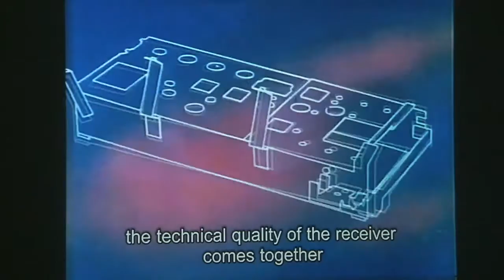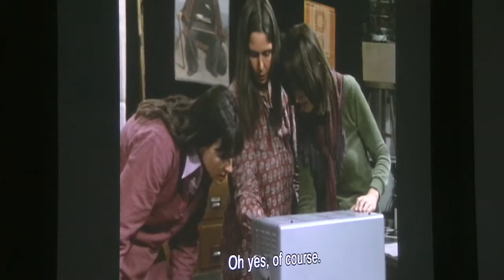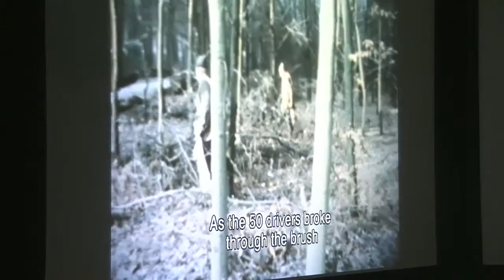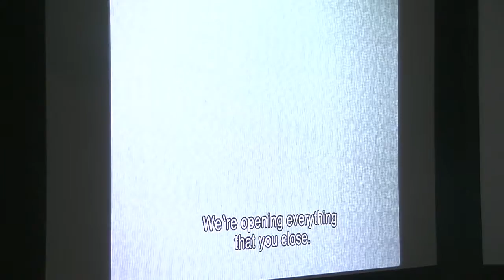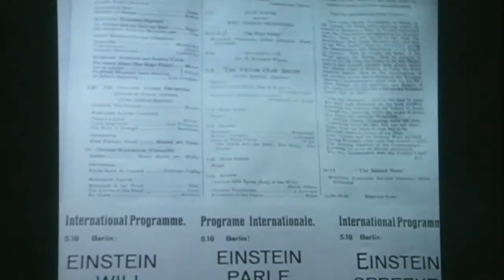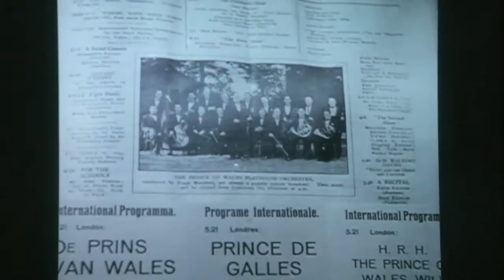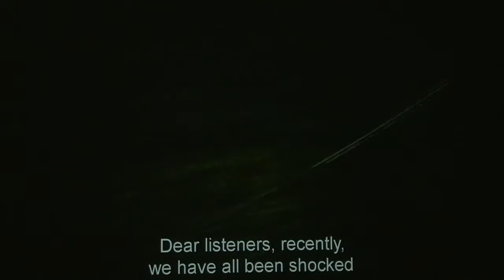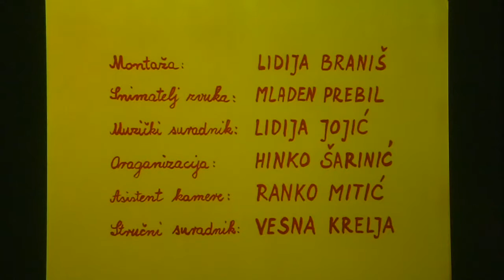transmediale 2016 | Radio Picknick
with: Ralf Homan

A picnic is like a radio station: both activate spaces that are simultaneously public and private, and both affect space without changing it. What remains is an experience that lingers on. A picnic invokes the right of public access and makes the space a commons of conversation. The history of the picnic dates back to revolutionary actions in which citizens occupied aristocratic gardens. There are other narratives, too, of course; proponents of manorial rights and property ownership see the origins of the picnic in hunting expeditions. For radio, too, there are several alternate histories. One could be that pirate radio forced media freedom; another would say that this freedom is called marketing. Ralf Homann's critical and poetic performance on the controversial history of both the picnic and the radio are linked with images from paintings and films including Edouard Manet's "Le Déjeuner sur l'Herbe" (1863) and Krsto Papić's "Nek se čuje i naš glas" (1971).